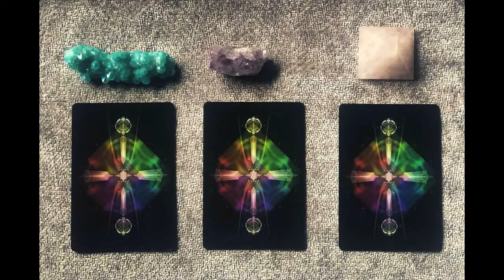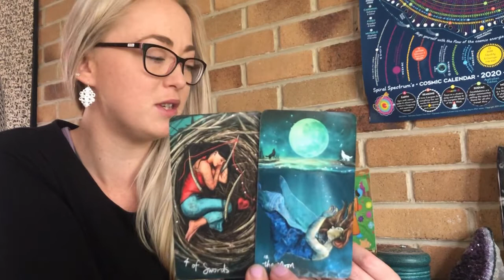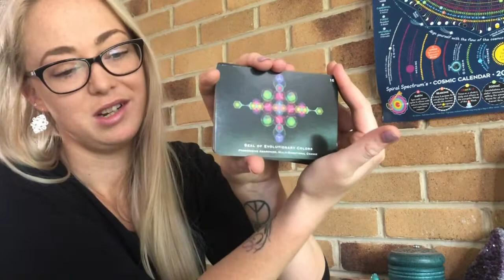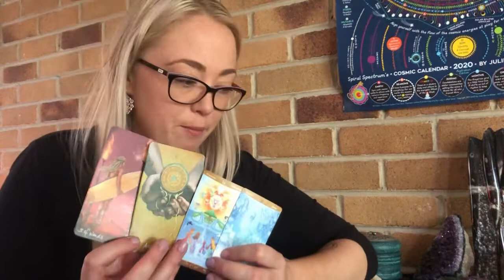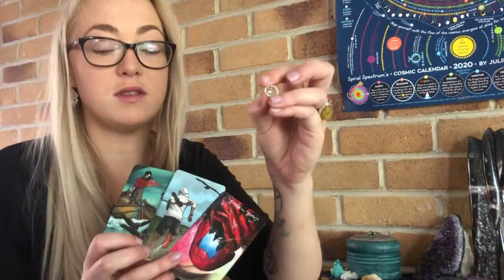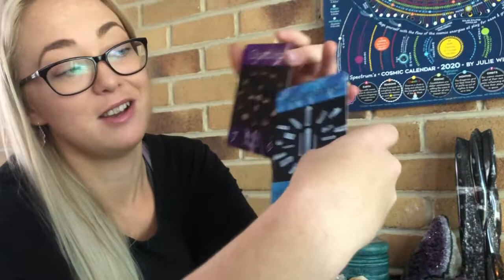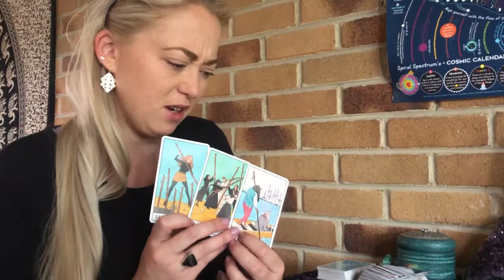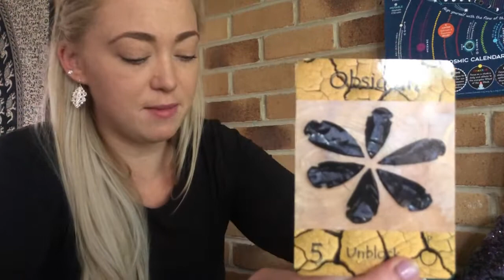🔮 Pick a Card - Weekly Check in - General Messages 🌻 🌱 ⚡️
I hope you enjoy this pick a card reading, this is a general reading reaching a number of people so please take what resonates and leave what doesn’t. I hope this reading brings you some clarity, guidance and comfort.

Time Stamps:
Group 1: 00:24
Group 2: 18:01
Group 3: 42:10

Wings of Wisdom Oracle

Patch Tarot

If you would like to donate through an energetic exchange that is greatly appreciated: